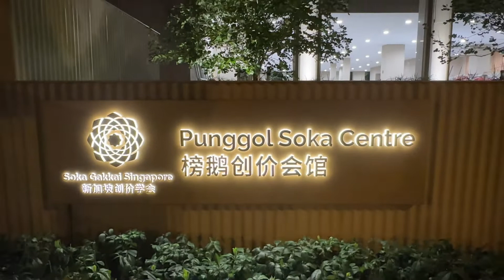Our new Punggol Soka Centre 我们的新榜鹅创价会馆 | 创价学会| Soka Gakkai | Shinykoh vlog| Singapore |2022_11